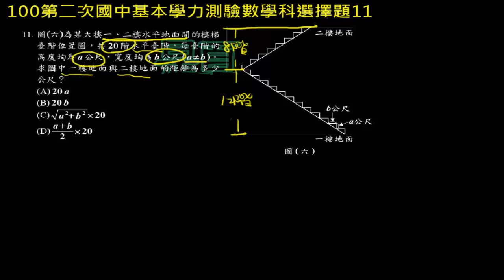【基測數學】100v2 單選11：應用問題